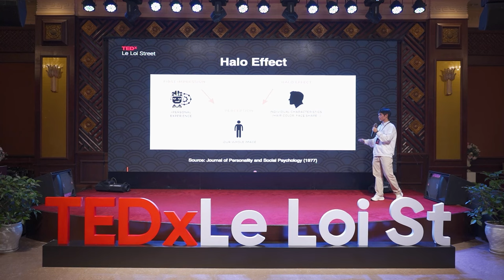The Online Presence of the Online Generation | Minh Triet Nguyen | TEDxLe Loi Street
The grand finale of Road to Mount Olympia 23rd season marked the milestone of Triet being publicly renowned, and of his identity being partly defined by what and how people on the Internet think about him.
Receiving public support and love might be a great source of encouragement to Triet, but on the other side of the spectrum, it overwhelmed him, creating invisible barriers and pressures, arousing a likelihood that one might lose his own identity.

While people may have heard about his key moment at the grand final, and offered applause and consolation to him all around the internet, Triết is here to share the unfiltered reality.

In his speech titled "The Online Presence of the Online Generation", he opens up about his online genuine experiences and the invaluable lessons he has gathered, delving into how each person can control themself in the online realm. Minh Triet, an outstanding student specializing in Physics at the Quốc Học Huế High School for the Gifted, achieved the Third Prize in the 23rd season of the nationally prestigious Road to Mount Olympia competition. His success has been an endless source of pride and inspiration for the people in Huế, who all have upheld the longstanding fondness for learning, and the thirst for knowledge conquest in today's youth. Above all, it narrates the journey of an individual enthusiastic about contributing to the continuous development of Huế’s education. This talk was given at a TEDx event using the TED conference format but independently organized by a local community.